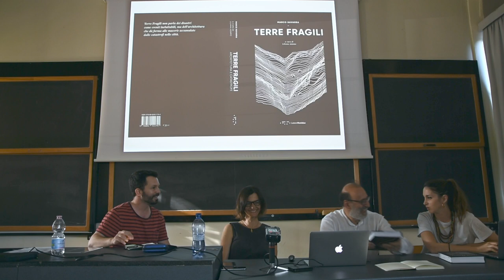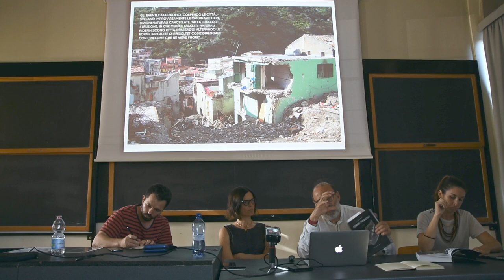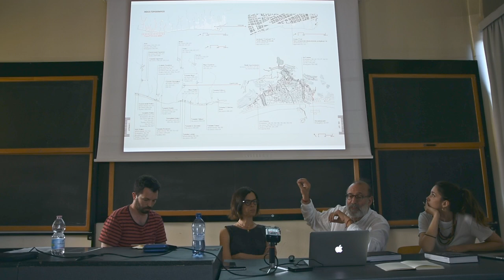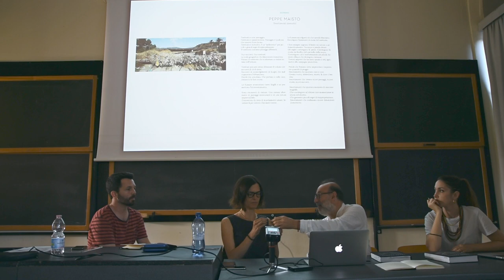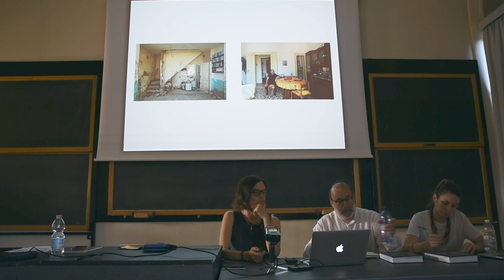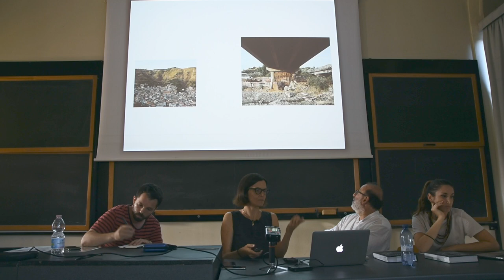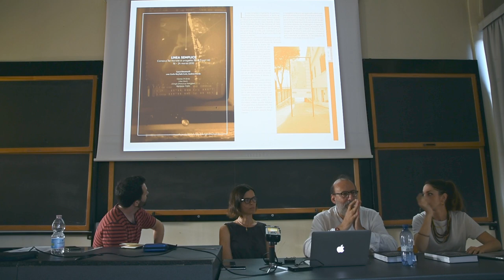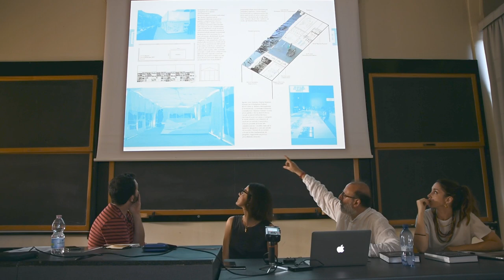1 - Cantarella Trisciuoglio Navarra | 27 giugno 2019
Tra le righe - Conversazioni su libri di architettura

Marco Navarra, professore associato dell’Università di Catania e fondatore dello Studio Nowa, presenterà il libro TERRE FRAGILI (LetteraVentidue, 2017) e ne discuterà con Laura Cantarella, fotografa documentarista e ricercatrice indipendente.

Il libro ricostruisce la complessa esperienza di pianificazione e progetto per il recupero, la riqualificazione e la messa in sicurezza delle aree interessate dai fenomeni alluvionali e franosi verificatisi il 1 ottobre 2009 nel messinese.

L'incontro, introdotto dal prof. Marco Trisciuoglio e moderato da Silvia Lanteri e Davide Tommaso Ferrando, inaugura il ciclo di presentazioni di libri Tra le Righe, organizzato dalla scuola di dottorato DASP.